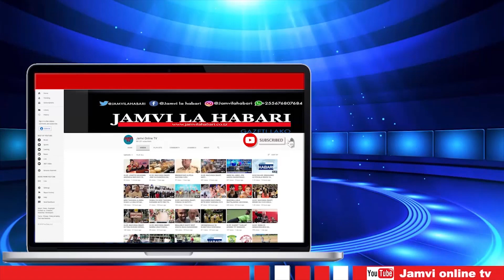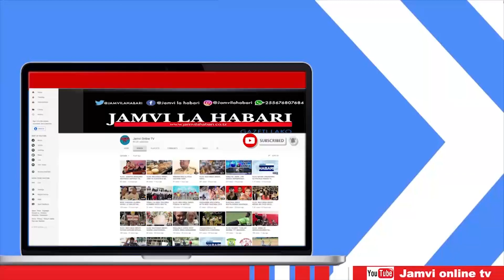KONDOMU PAKITI ELFU KUMI NA SABA(17000) ZAONDOLEWA SOKONI